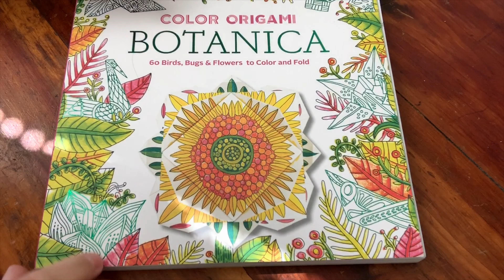Stress Relief Coloring & Origami-ing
This is my first time doing a time lapse video of any sort! I hope you enjoy watching me color and making a bumble bee. I am not origami expert... or coloring expert for that matter, but I had a lot of fun doing this! Would you be interested in more videos like this?

Thank you for liking the video, and be sure to click the subscribe button if you'd like more content like this and hit that notification bell to be notified every single time I post a video!